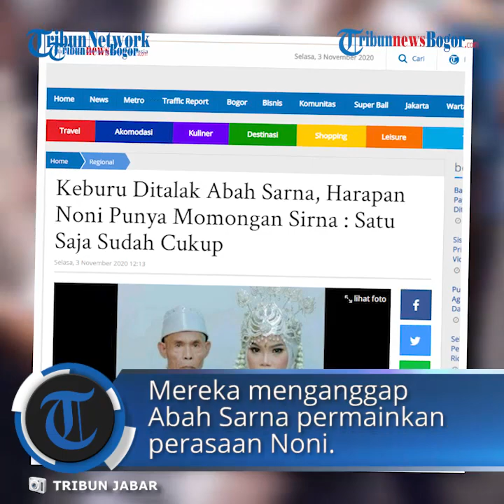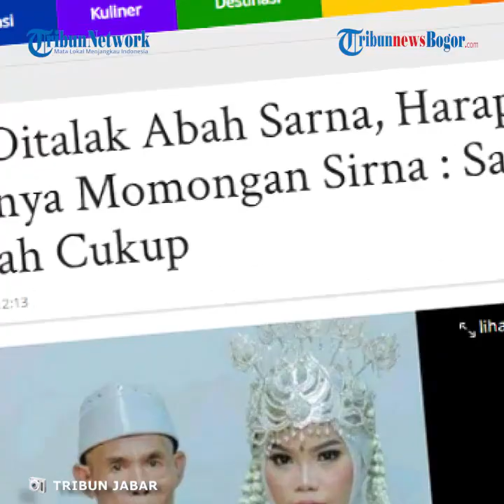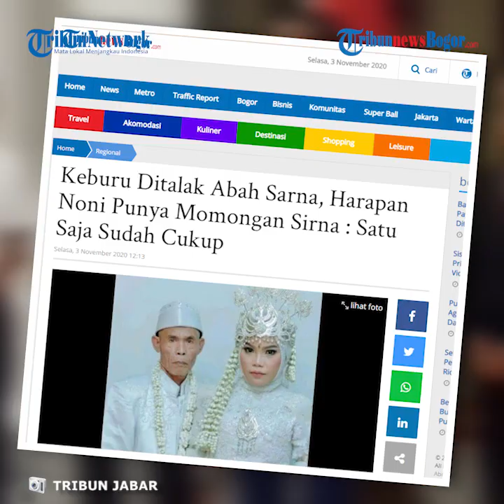Keinginan Punya Momongan dari Abah Sarna Pupus setelah Surat Talak 1 Diterima Noni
TRIBUN-VIDEO.COM - Keburu ditalak Abah Sarna, harapan Noni wanita berusia 17 tahun memiliki momongan sirna.

Noni keburu diceraikan Abah Sarna tepat 22 hari pernikahan keduanya.

Abah Sarna dan Noni menikah pada 9 Oktober 2020 lalu.

Saat awal pernikahan tersebut Noni mengaku ingin punya satu momongan dari Abah Sarna.

Diketahui mahar yang diberikan Abah Sarna untuk Noni juga perbincangan publik.

Seperti sepeda motor, mesin cuci, kasur, lemari hingga perabotan rumah tangga lainnya.

Tak hanya itu, Abah Sarna juga memberikan mas kawin 11 gram emas dan uang Rp 10 juta.

Namun, Pernikahan yang begitu indah itu mengalami masalah hingga pihak Abah Sarna melayangkan surat pernyataan talak pada Jumat (30/10).

Kabar keretakan rumah tangga Sarna dan Noni Novita Handayanti itu dibenarkan oleh sang kakak Noni, Iyan (29).

"Ya, benar, Kang (Sarna menalak Noni). Kami kaget enggak ada hujan enggak ada angin, tiba-tiba datang dari pihak KUA membawakan surat pernyataan talak," terang Iyan dilansir dari TribunJabar

Mendapatkan surat talak tersebut, Iyan merasa keluarganya direndahkan oleh pihak Abah Sarna.

"Yang dilakukan pihak Abah Sarna sangatlah merendahkan keluarga kami. Saya bingung ketika sudah ada surat talak itu, si Abah Sarna masih saja kumpul-kumpul dan mengaku tidak ingin pisah dari Noni," beber Iyan.

Di sana tampak Noni memperlihatkan surat pernyataan iqrol talaq yang telah ditandatangani dan bermaterai oleh Sarna.

Selain itu, ada pula rekaman video yang memperlihatkan Noni saat membacakan surat pernyataan bahwa Abah Sarna tidak akan menggugat harta yang telah diberikan kepada Noni yang menjadi mas kawin.

Iyan terkejut atas adanya surat talak karena dia merasa selama ini baik-baik saja rumah tangga Abah Sarna dan Noni.

"Tapi enggak ada angin dan hujan, tiba-tiba datang surat ini. Tapi, si Abahnya enggak mau pisah," terang Iyan.

Menurut Iyan, setelah adanya surat talak tersebut, Adiknya langsung tak nafsu makan selama sehari.

"Alhamdulillah kondisi Noni sekarang baik, tapi kemarin (setelah mendapat surat talaq) sempat tak nafsu makan sehari," papar Iyan.

Iyan menjelaskan, keluarganya tak punya masalah apapun. Kendati demikian, justru dari pihak Abah Sarna yang sepertinya tak setuju atas pernikahan Abah Sarna dan Noni.

"Keluarga si Abah yang bermasalah itu kalau kata si abahnya mah. Lagipula dari pihak kami tidak ada masalah dan yang menggugat itu dari keluarga Abah," aku Iyan.

Akibat surat talak tersebut, Iyan mengaku kondisi Noni tak nafsu makan selama sehari.

"Alhamdulillah kondisi Noni sekarang baik, tetapi kemarin (setelah mendapatkan surat talak) tak nafsu makan sehari," terang Iyan.

Artikel ini telah tayang di tribunnewsbogor.com dengan judul Keburu Ditalak Abah Sarna, Harapan Noni Punya Momongan Sirna : Satu Saja Sudah Cukup,

Editor: Soewidia Henaldi